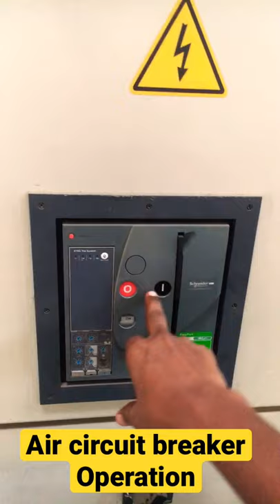ACB AIR CIRCUIT BREAKER OPERATION HOW TO OPERATION ACB / on off air circuit breaker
Hi! I’m Rahul Dhodi. On my channel, you will find electrical wale videos'.
I love electrical wirings and sharing my experiences with you.see more electrical wale videos, wrings videos, and all types of panels on your feed!  we have Upload Schedule is :- videos  are uploading daily at before 09:30pm‎